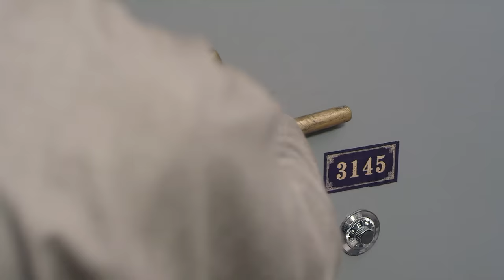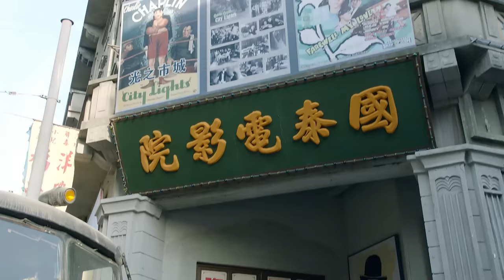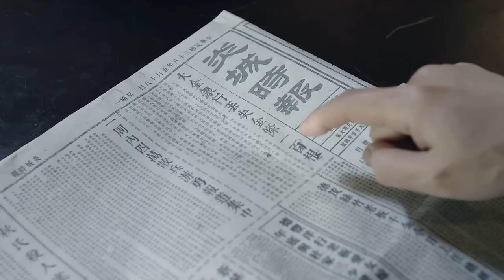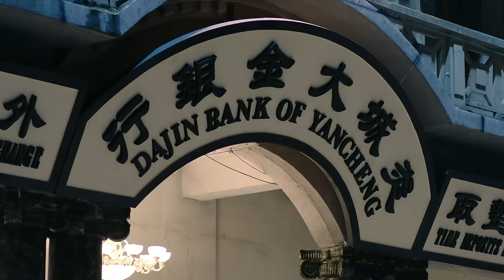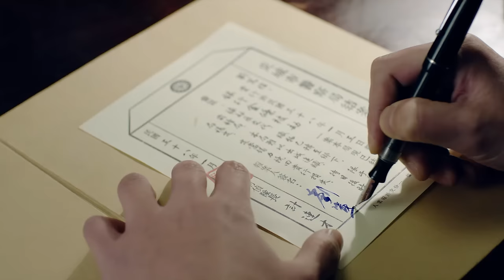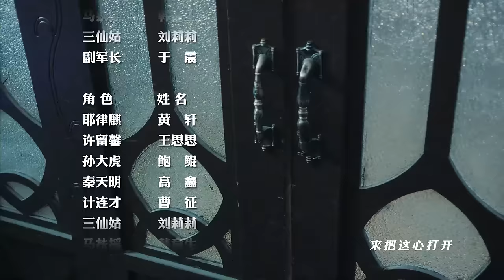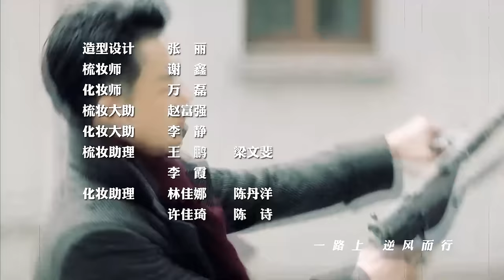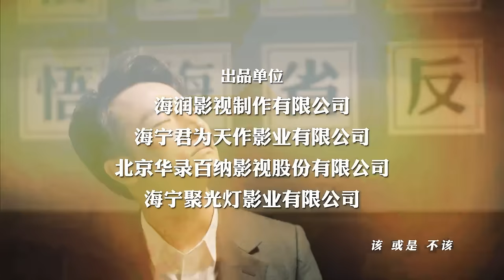【ENG SUB】猎人 01丨王牌侦探黄轩搭档美艳特工王思思，抽丝剥茧层层深入，最终粉碎潜伏特务企图暗杀中央领导人的阴谋